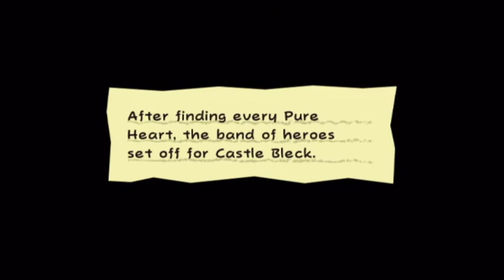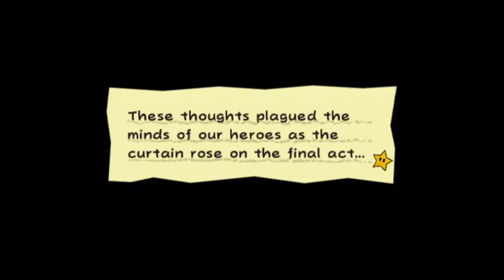Super Paper Mario | Chapter 8-1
At last, it's time for us to storm Castle Bleck in search for the disastrous Count Bleck, to undo the prophecy and save the world!